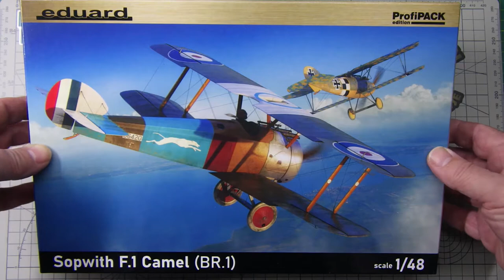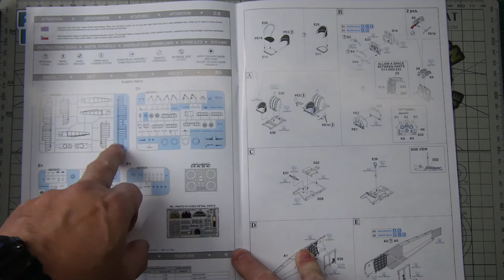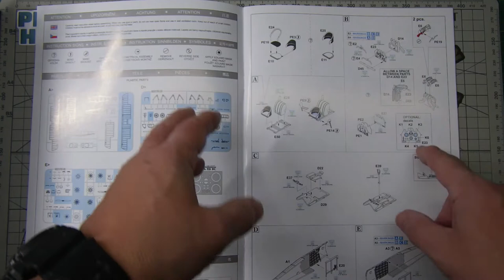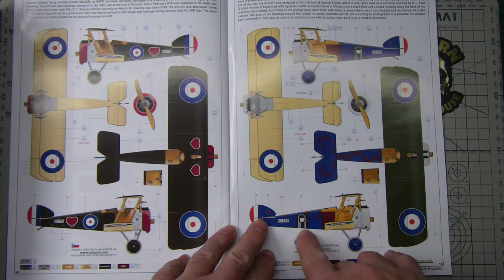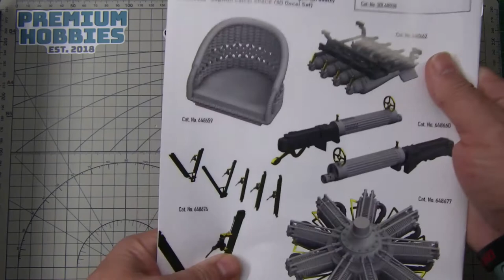Eduard Sopwith F1 Camel (BR 1) 1/48 scale - unboxing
Hi all, this arrived today so I thought I'd do a quick unboxing. Its only a short video. I hope you enjoy it. Not sure when this will get built as I have a number of kits in the queue ahead of it.